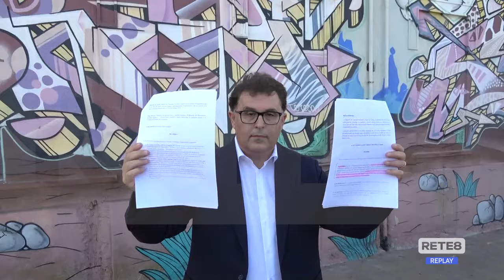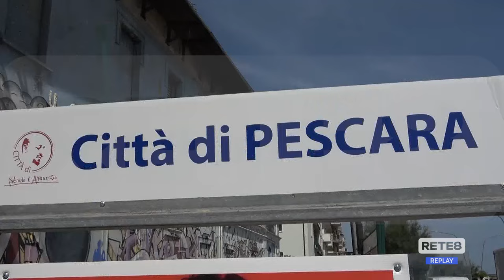Pescara - Riqualificazione ex Fea: ritardi e disagi